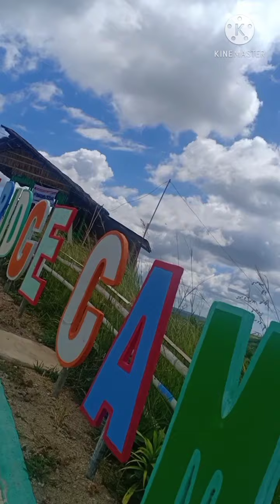Carmen ridge camp/ bohol Philippines💞 it's nice to have a friend's💕 bohol tourist spot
it's nice to have a friend's
tourist spot in bohol Philippines 💞🇨🇿